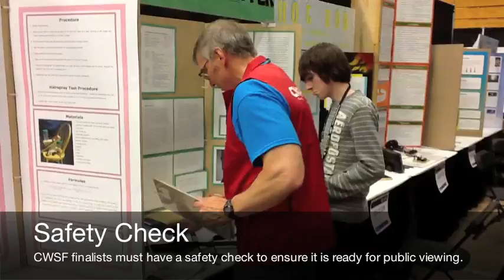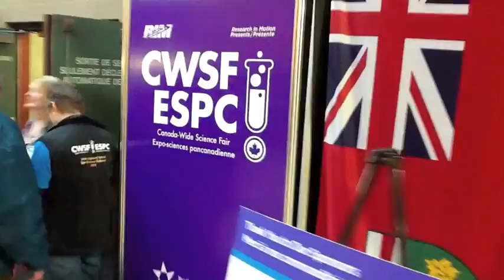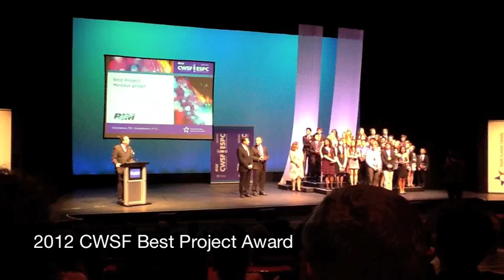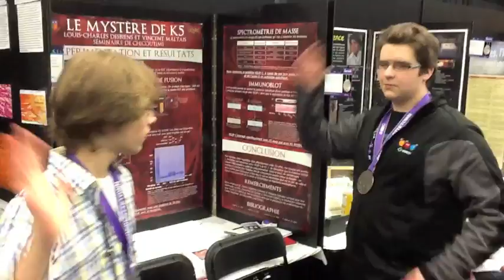Life @ the Canada Wide Science Fair - CWSF 2012 Charlottetown PEI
Find out what it's like to be a participant at a Canada Wide Science Fair.  Join the delegate for the Durham Region in Ontario, Mr. Hodgson, as he discovers what happens at a CWSF.  The 51st CWSF was held in Charlottetown, PEI from May 12 to 19, 2012.  Over 500 finalists from across Canada attended.

While each CWSF is unique, this video gives Science Fair participants, from all regions in Canada, an idea of some of the things they might encounter should they be asked to represent their region at a future CWSF.

This is a misterhodgson film.
Closed Captions by Mr. Hodgson (2013).